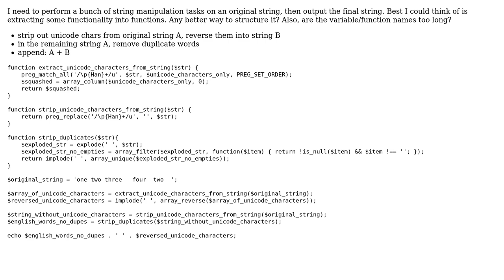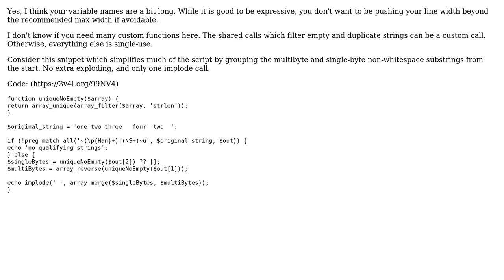Code Review: PHP code structure for string manipulation tasks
With thanks & praise to God, and with thanks to the many people who have made this project possible! You are responsible for your own actions.